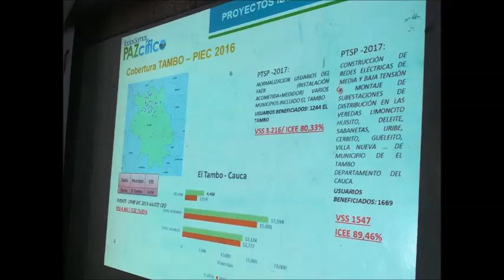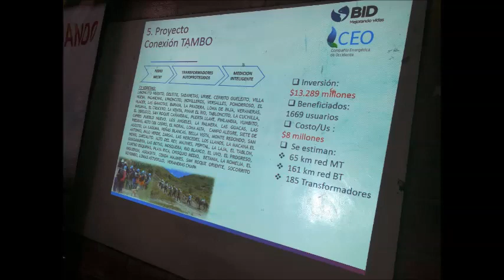Servicio de energía para 1600 familias de El Tambo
Esa era una realidad que no había podido ser cambiada por el difícil acceso a los lugares, reconoció el profesor Celio Urresty, Alcalde de El Tambo, “por eso, nos habíamos demorado en atenderla”, subrayó.